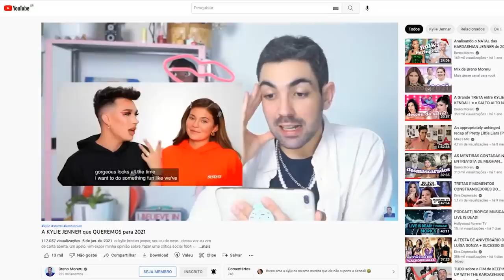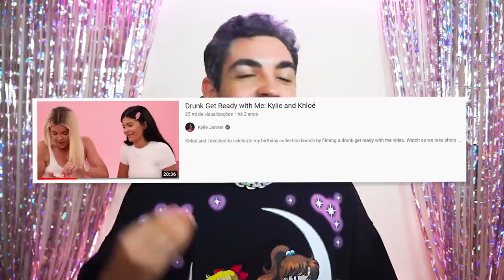BEBENDO E REAGINDO AO 'ARRUME-SE COMIGO BÊBADA' DE KYLIE E KHLOÉ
gente eu acho que esse foi o vídeo mais doido que já fiz no canal por vários motivos...me deu vontade de beber vendo as duas beberem, eu dividi o video em duas partes, eu me maquiei, eu bebi, eu botei lace, eu senti saudade, eu esqueci de ligar o gravador na primeira parte e por último eu quero provar a don julio e espero q vc goste

📭 caixa postal
Belo Horizonte/MG 2491
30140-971